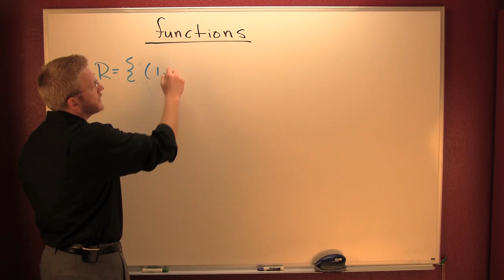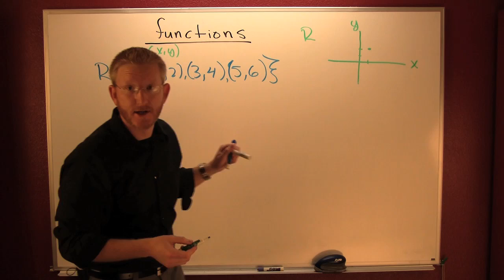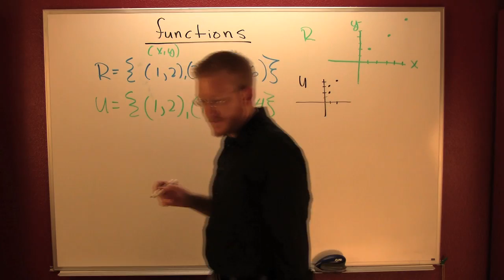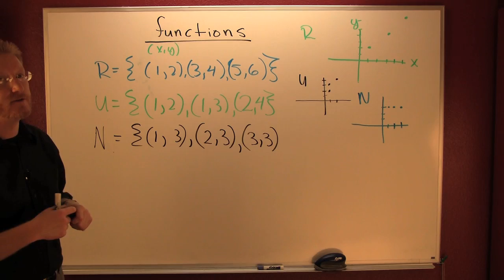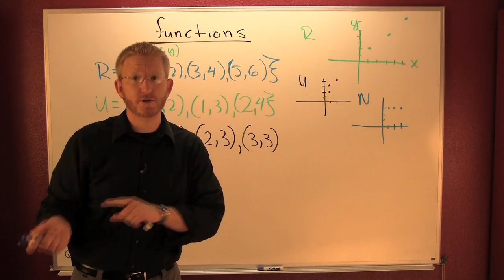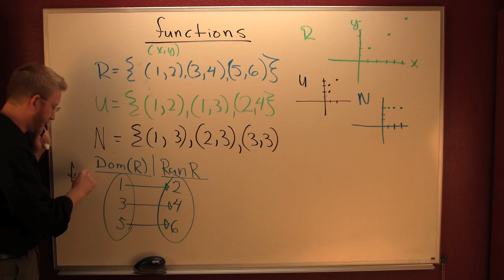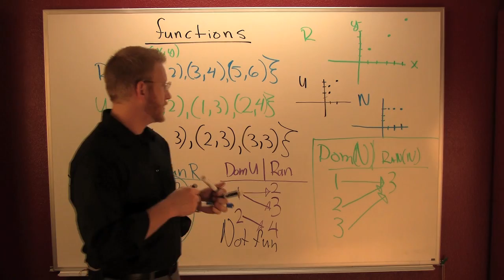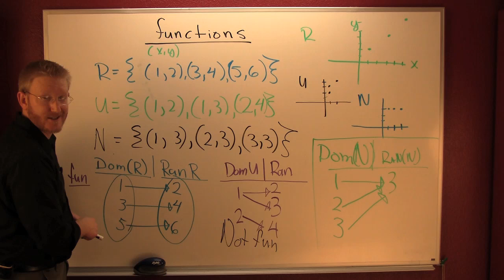functions and relations.mov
Functions and relations. Point wise determination of weather or not a relation (correspondence) is a function. relation Maps. function maps. set analysis of functions. Set notation. definition of a Function.